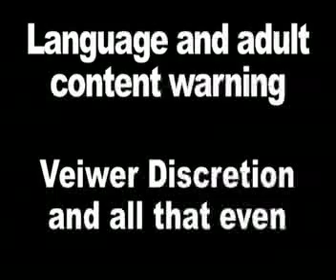YUCK! Bomb Squad Called to Dismantle Anal Vibrator In Use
One man, One Dildo, and a whole lotta cops in this far fetched reality slap in the rear. Oh My GOD!!! It's Da Bomb!